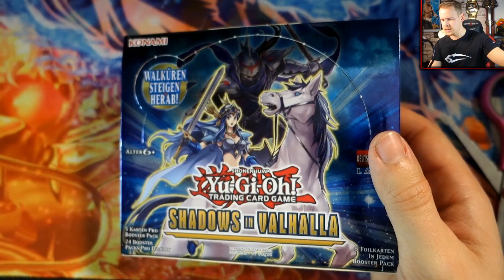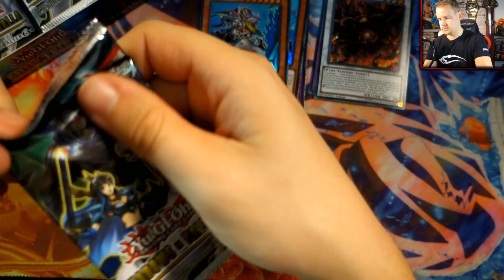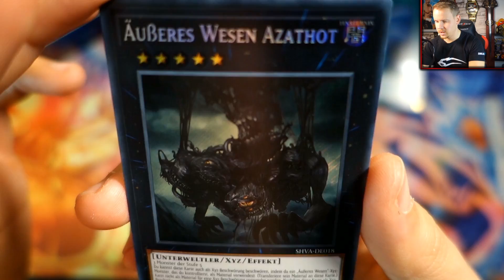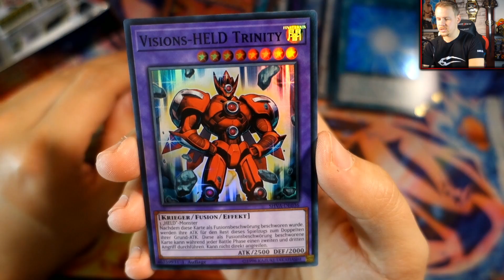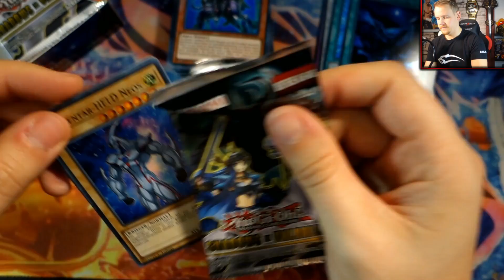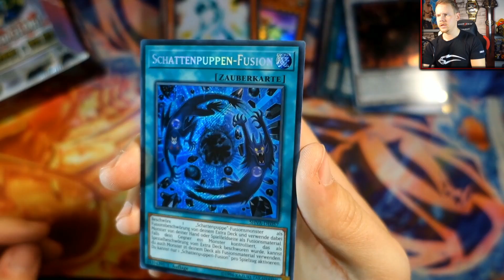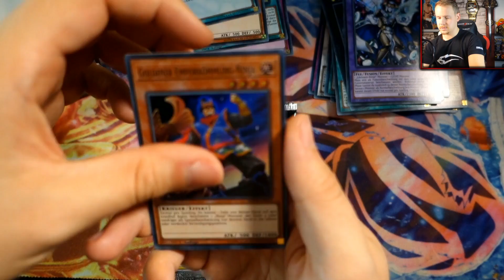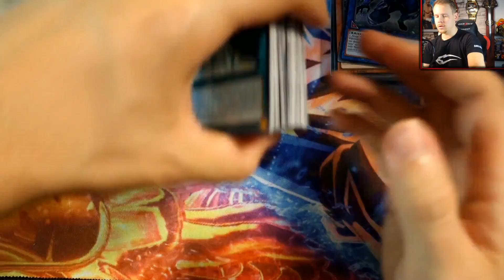YuGiOh! Shadows in Valhalla Display Opening | UNBOXING DEUTSCH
Hier gibt es ein Unboxing / Opening des Yu-Gi-Oh! Karten: Shadows in Valhalla Display

WERBUNG ►Yu-Gi-Oh! Shadows in Valhalla Display kaufen

►Meine Videos vor allen anderen sehen?

Briefe/Kleinsendungen bitte an:
Martin Behrens
Postfach 11 03
38801 Halberstadt

Pakete (nur DHL) bitte an:
Martin Behrens
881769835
Packstation 120
38820 Halberstadt